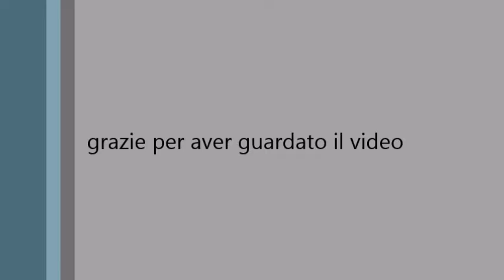2° round trx trofeo rallycross maggiora 2015 heat 4 super 1600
ecco le super 1600 e le battaglie tra szijj e zanni